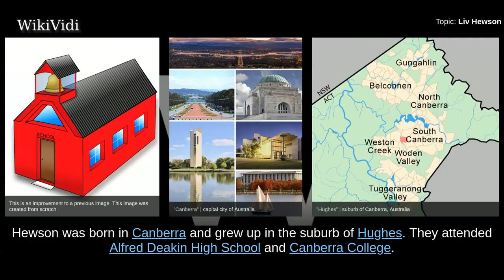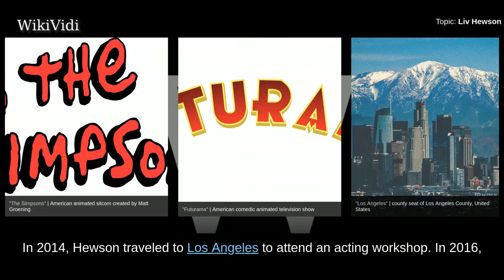LIV HEWSON - WikiVidi Documentary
Liv Hewson is an Australian actor and playwright. Hewson uses they-and-them pronouns. Their written work includes "lots of re-imaginings of fairytales and mythology with a queer and dark slant." Hewson currently stars in the Netflix series Santa Clarita Diet.

Shortcuts to chapters:
00:00:28 Personal life

Copyright WikiVidi.